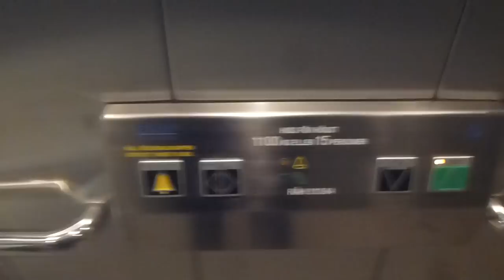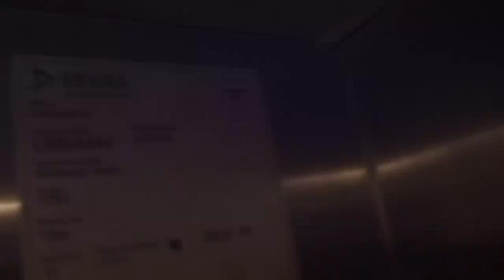FINNISHED! 2x 2012 SMW Traction Elevators @ Rådhuset Metro Station (To Kungsklippan)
RÅH 31363
RÅH 31364